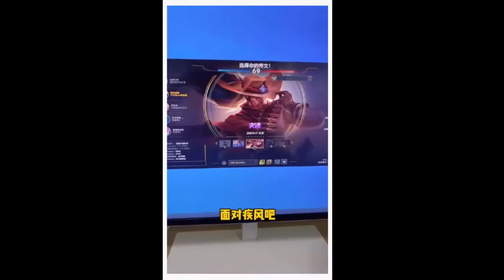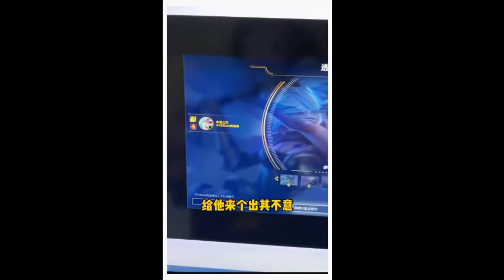摇不可急 EP15